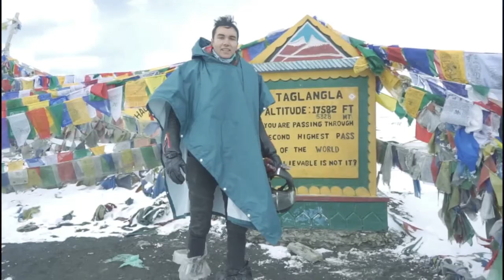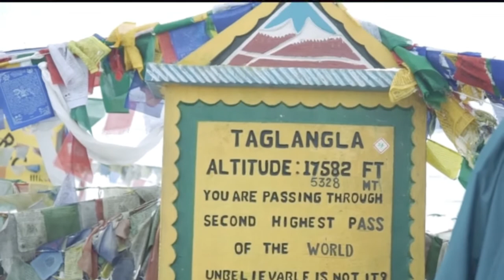The Himalayan Route - Marlon Blue, Ken Rivas | Documentary | Snippet | 2021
Marlon Blue and Ken Rivas embark on a 3000 miles journey through the Himalayas on the highest navigateable motorbike route in the world.